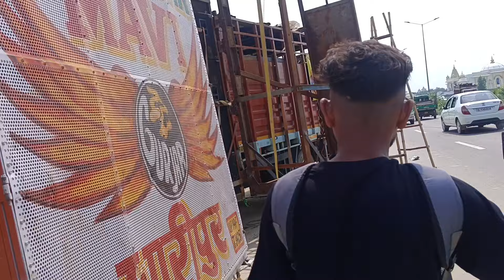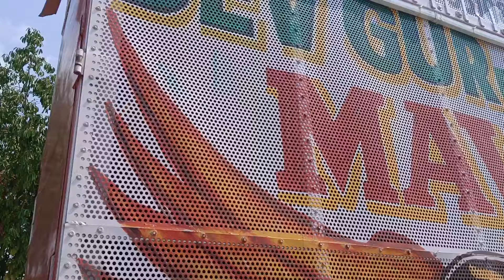Dev Gurjar Dharipur 2024 Folding Setup | ये है यहां कुछ अलग | Dev Gujjar Dharipur